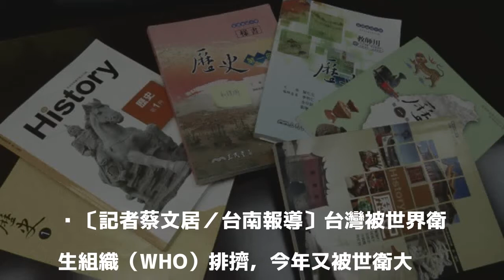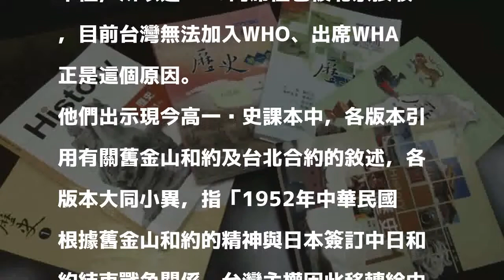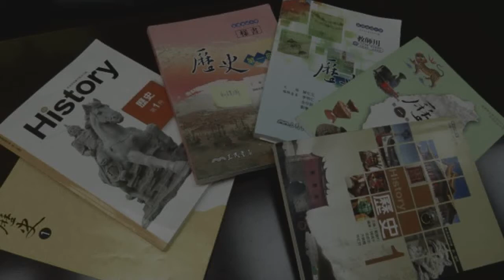質疑連課本都這麼寫 獨派：難怪台灣無法參加WHA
〔記者蔡文居／台南報導〕台灣被世界衛生組織（WHO）排擠，今年又被世衛大會（WHA）拒於門外，引起國人憤慨。前中興大學企管系副教授沈建德及台南市議員李文正、市議員參選人李啟維等獨派人士今天下午在南市議會召開記者會，質疑連高中的歷史課本都寫台北和約把台澎交給中華民國，這根本是偽造歷史、賣台，製造中國併吞台灣的法律依據，難怪台灣無法參加WHA。

發表評論評論如下。